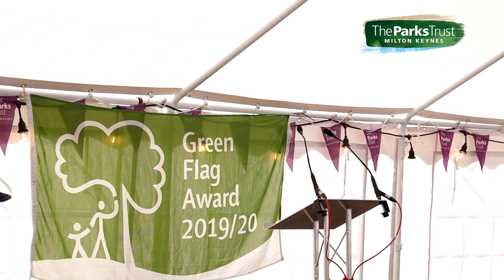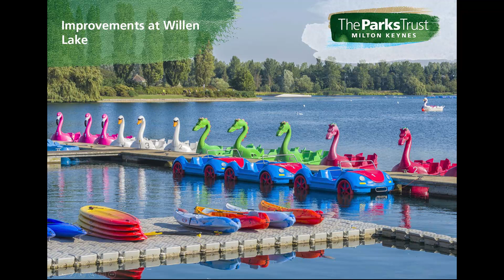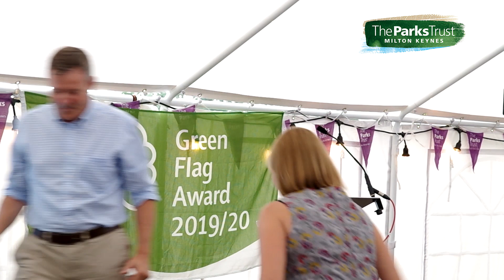Annual Public Meeting 2019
Full video from the Annual Public Meeting in July 2019.

Speakers included; High Sheriff of Buckinghamshire Julia Upton MBE, The Trust’s Chief Executive, David Foster,  Zoe Raven, Vice Chair of The Parks Trust and Philip Bowsher, Head of Environment and Volunteering.